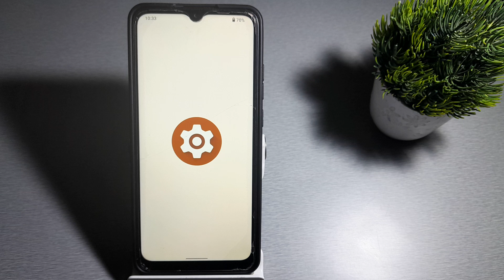how to set lock and home screen wallpaper in redmi 9 redmi 9 me lock and home screen wallpaper kaise